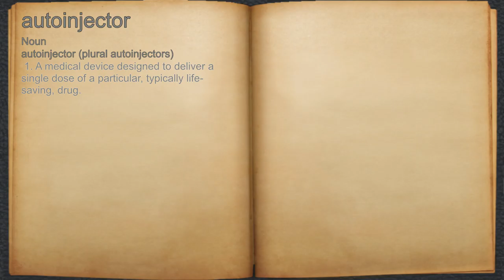What does autoinjector mean?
A spoken definition of autoinjector.

Intro Sound:
Typewriter - Tamskp